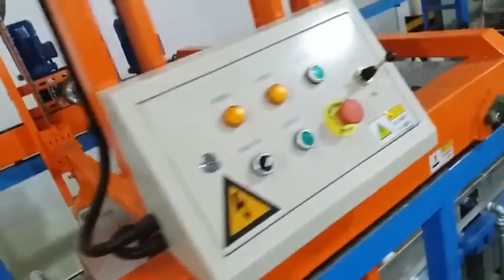Washer & Dryer for Power battery steel shell. - Customized for America customers.